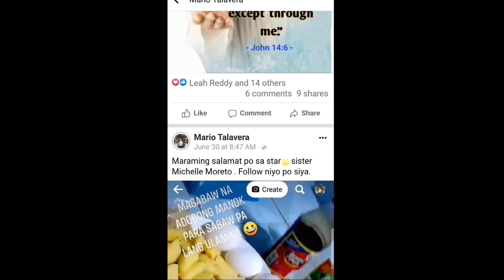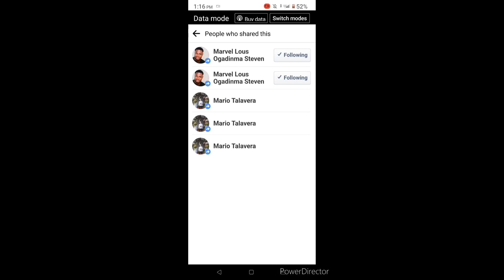Paano makita kung sino ang nag share ng iyong public post sa facebook | Mister M